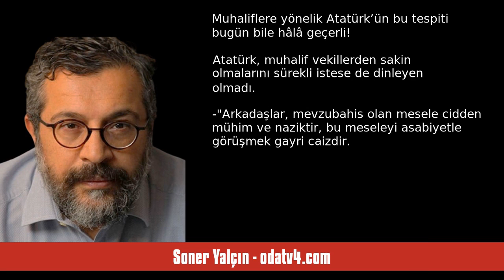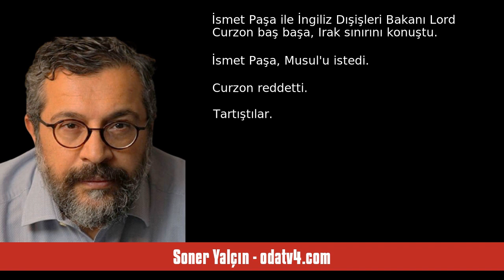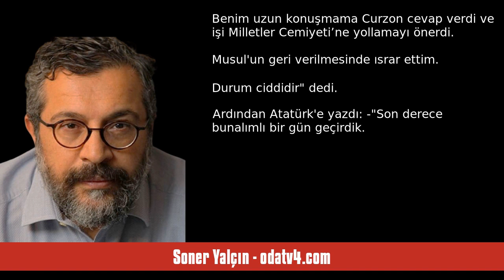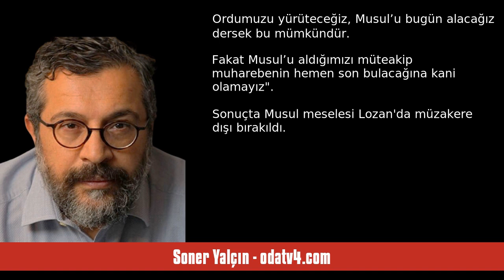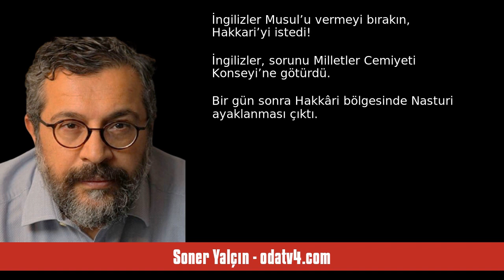SONER YALÇIN: KÜRT DİASPORASININ SEVR İSTEMESİ ŞAŞIRTICI DEĞİL… İNGİLİZ KUK... - SESLİ KÖŞE YAZISI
Soner Yalçın - odatv4.com - Kürt diasporasının Sevr istemesi şaşırtıcı değil… İngiliz kuklaları dün neler yaptı - 26 Temmuz 2023 tarihli yazısının seslendirmesi

Lozan müzakereleri konusunda mecliste muhaliflerin hezeyanından bıkan Atatürk dedi ki:

-“Siz meseleyi kendi hayallerinize göre düşünüyor, şekil veriyor, hüküm veriyorsunuz ve öyledir diyorsunuz…

Muhaliflere yönelik Atatürk’ün bu tespiti bugün bile hâlâ geçerli!

Atatürk, muhalif vekillerden sakin olmalarını sürekli istese de dinleyen olmadı.

-“Arkadaşlar, mevzubahis olan mesele cidden mühim ve naziktir, bu meseleyi asabiyetle görüşmek gayri caizdir. Onun için bütün arkadaş. "